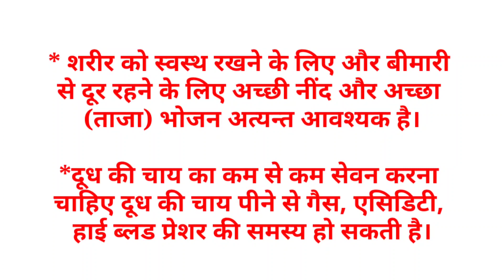क्या आप जानते हैं | acche vichar | motivational quotes | health